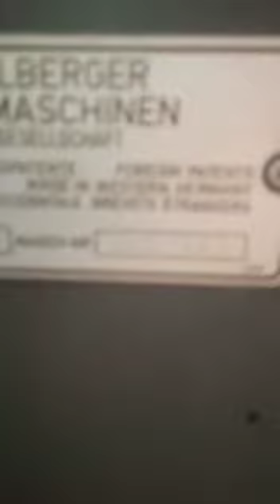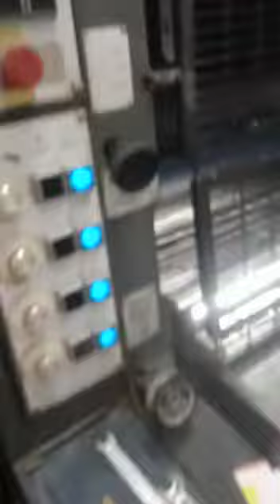Heidelberg MOVP-S, M-No.: 605737, AGE: 1985 (1)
Heidelberg MOVP-S

M-No.:605737

Year of construction:1985

Format:48x65

Impressions Mio.:ca. 68 Mio.

Details:
CPC 102, Alcolor Dampening with Baldwin Cooling